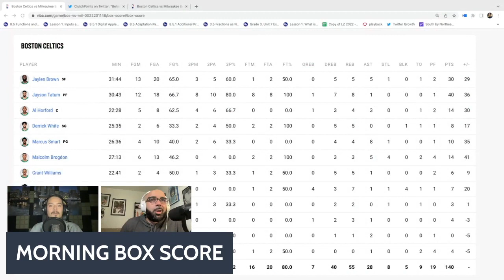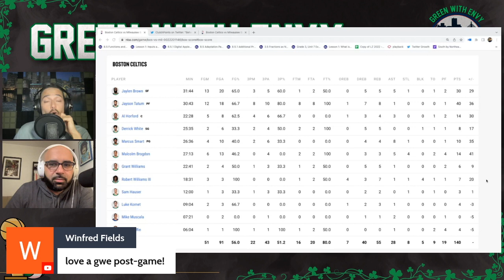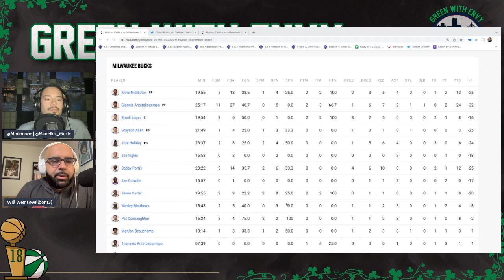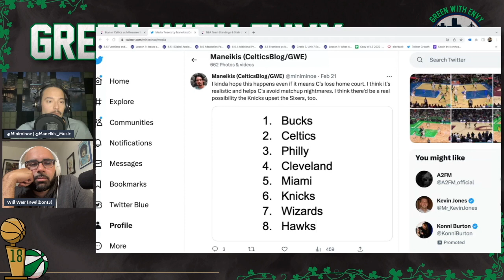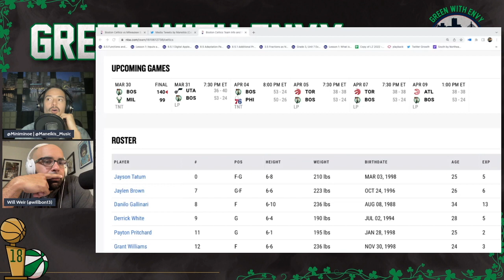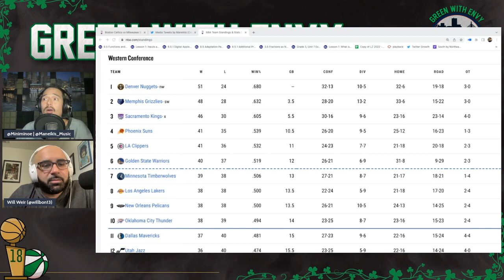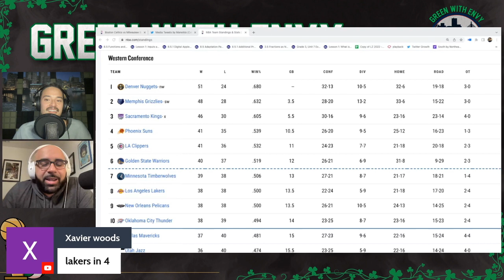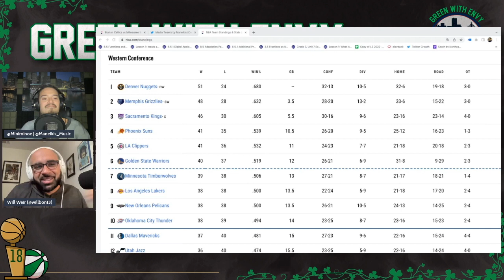Boston Celtics Destroy the Milwaukee Bucks: 1 Seed Still Alive!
On this episode of Green With Envy, hosts Will Weir and Greg Maneikis react to the Celtics BEATDOWN of the Milwaukee Bucks.

Chapters:

03:03 - Morning box Score

17:45 -  C's vs Bucks Playoff Matchup

23:50 - Celtics probable patch back to the Finals

28:00 - Rest vs. Going for the 1 seed

35:34 - A look out West